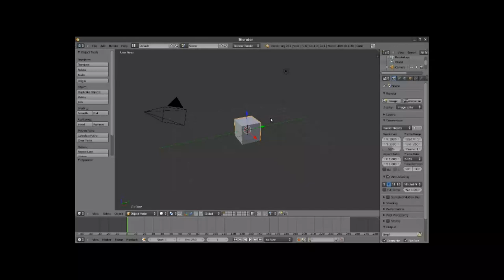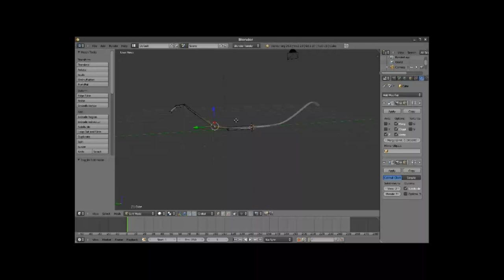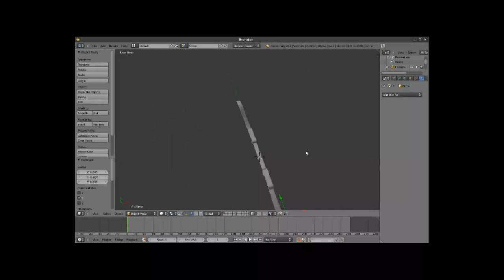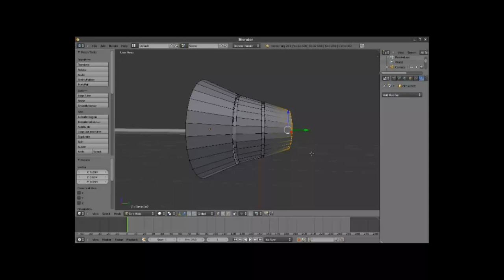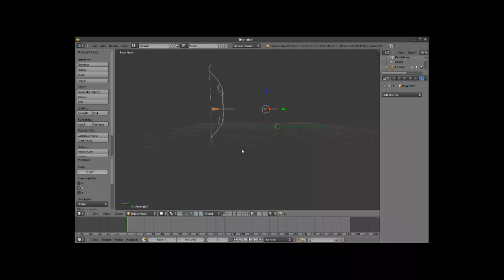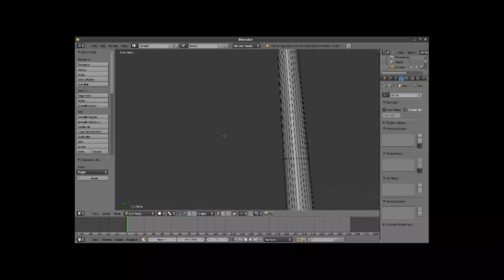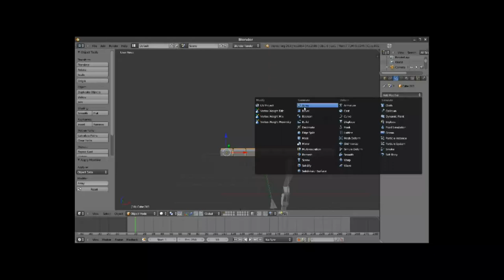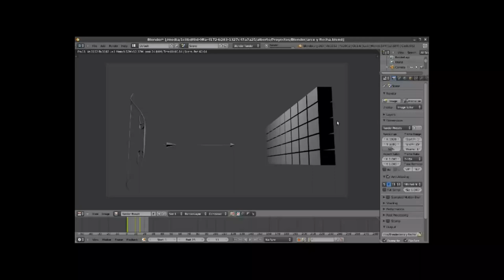Blender: Shape Keys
En este vídeo, vemos qué son las Shape Keys, cómo se usan y vemos también un vídeo final con la animación que se logra con esta herramienta. Si desean el archivo .blend original, pueden visitar mi blog Diseño Libre